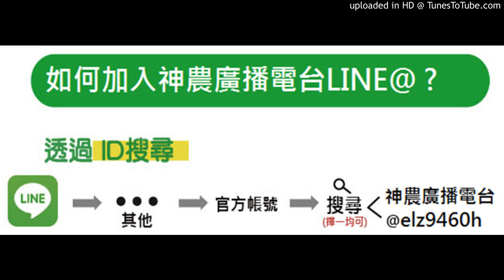【神農廣播電台】2020.02.17《神農補給站》下